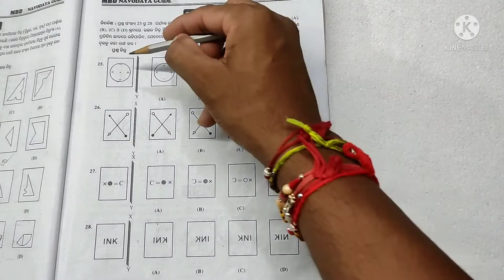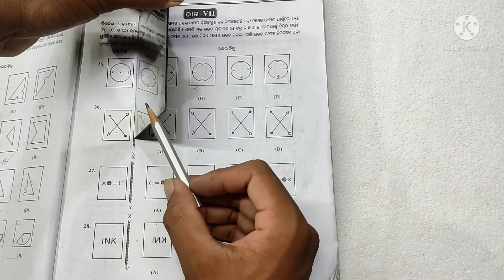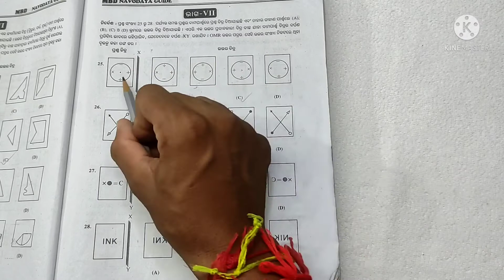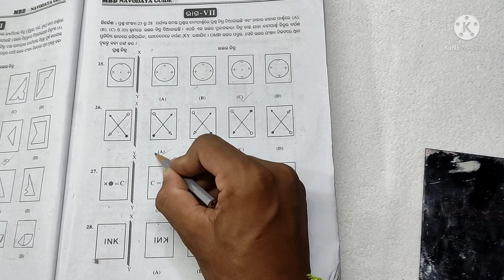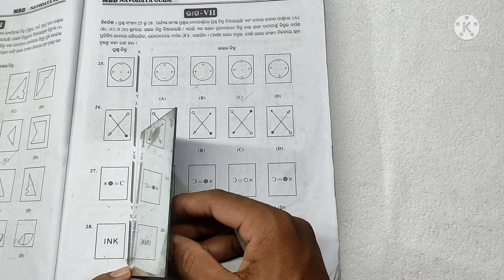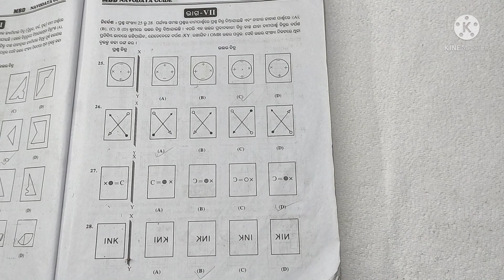navodaya prabesika parikhya preparation 7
Navodaya entrance exam preparation in Odia, ମାନସିକ ଦକ୍ଷତା ପ୍ରଶ୍ନ , ଏହି ଚାଁନେଲଟି କେବଳ ଓଡ଼ିଆ ପିଲା ମାନଙ୍କ ପାଇଁ ବନା ଯାଇଛି ଯେଉଁଠାରେ ସମସ୍ତ ଓଡ଼ିଆ ପିଲା ମାନଙ୍କୁ ଷଷ୍ଠ ଶ୍ରେଣୀ ରେ ନବୋଦୟ ପ୍ରବେଶିକା ପରୀକ୍ଷା ପାଇଁ ଯଉ ପାଠ ଦରକାର ସେଇ ପାଠ ଏଇ ଚାଁନେଲ ରେ ବର୍ଣନା କରାଯିବ ଯଦି ଆପଣ ମାନଙ୍କୁ ଆହୁରି ଅଧିକ ପାଠ ଜାଣିବାକୁ ଇଛା ତାହେଲେ ଆମର Whatsapp ଗ୍ରୁପ ରେ join ହେଇ ସବୁ update ପାଆନ୍ତୁ Whatspp no-- 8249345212 only whatssapp